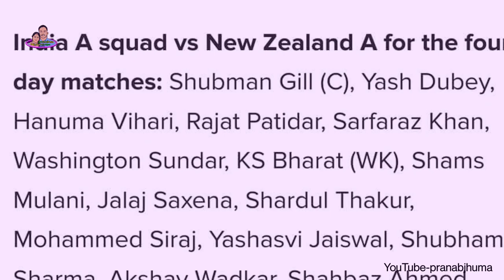Mani Shankar Murasingh Selected For India A | Tripur Allrounder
Topics I Covered In This Video👇

manishankar murasingh india a team , manisankar murasingh latest news ,  mani shamnkar murasingh , manisankar murasingh team india , tripura cricket , pranabjhuma ,  manisankar mura singh tripura cricketer , tripura cricketer manisankar murasingh , mani shankar murasingh selected for india a  , tripura all-rounder , tripura allrounder , murasingh ,

Manisankar Murasingh (born 1 January 1993) in Tripira. He is an Indian cricketer who plays for Tripura. He was the leading wicket-taker for Tripura in the 2018–19 Ranji Trophy, with 32 dismissals in eight matches.
The ace all rounder finally makes it to the India -A team.
Its a moment of pride for the Tripura.

Welcome To New Videos.